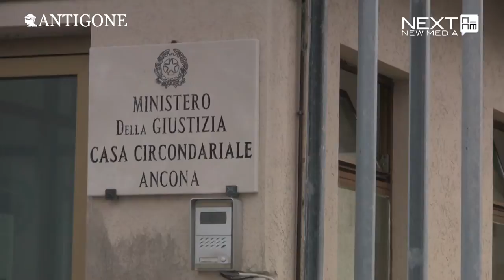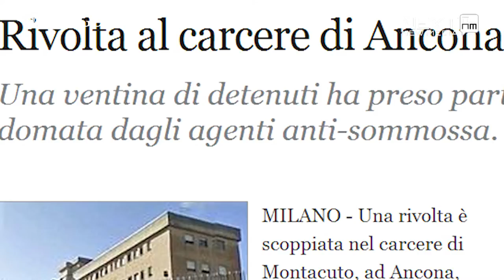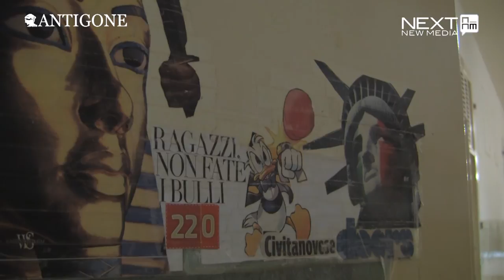Inside Carceri - il carcere di Ancona Montacuto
Le immagini girate nelle celle e le interviste ad alcuni detenuti da una delle dieci carceri più sovraffollate d'Italia